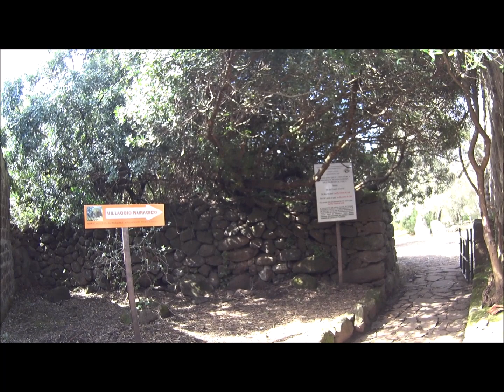Complesso nuragico di Santa Cristina, Paulilatino.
Il pozzo sacro di Santa Cristina è ubicato nel comune di Paulilatino nella provincia di Oristano. Costruito in basalto locale, è uno degli esempi di civiltà nuragica più belli dell'isola. Il monumento è stato oggetto di scavo, consolidamento e restauro a partire dalla seconda meta degli annni 60. Le teorie in merito all'utilizzo del pozzo da parte del popolo dei Nuragici sono molteplici e a volte contrastanti. Il docente franco-polacco dell'Università di Cracovia Prof. Arnold Lebeuf afferma che siamo di fronte a una meraviglia architettonica. e, che ci sono soltanto due antichi osservatori lunari : in Francia e in Messico, ma Santa Cristina li precede di un millennio e mezzo.